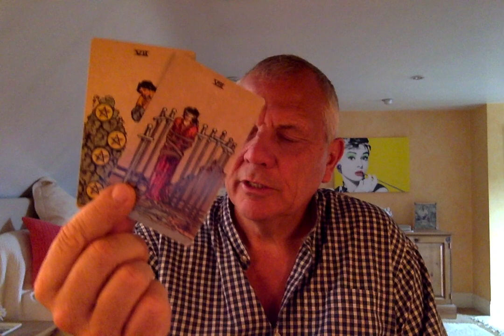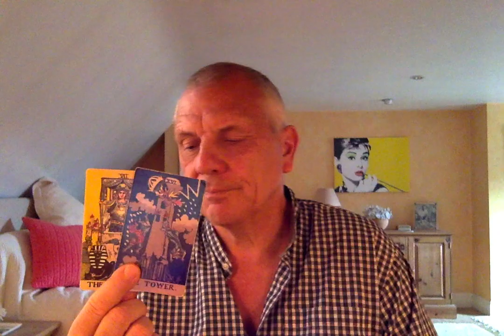ARIES JULY 2020 AN OPPORTUNITY BRINGS OUT THE REAL YOU